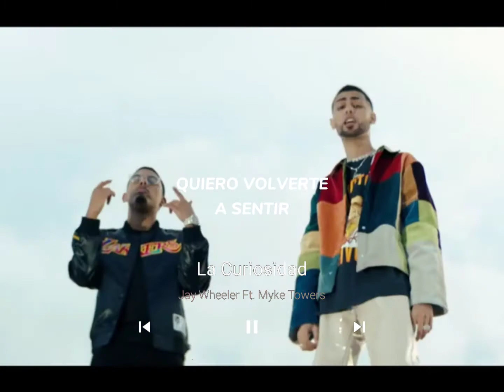La Curiosidad - Jay Wheeler ft. Myke Towers (Estados Para Whatsapp)